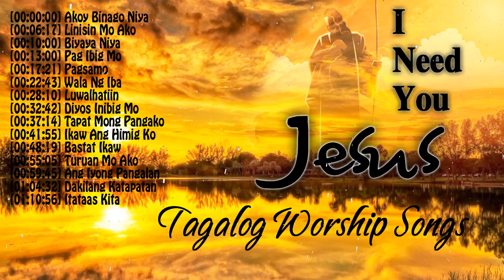Best Powerful Tagalog Christian Worship Songs 🙏Motivational Tagalog Praise and Worship Songs Nonstop